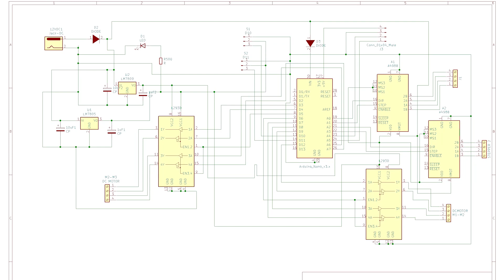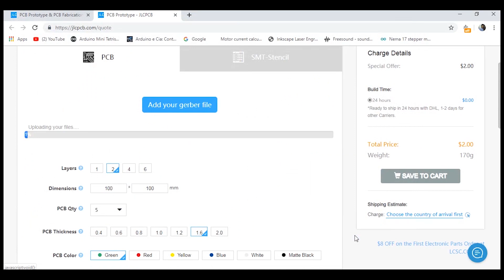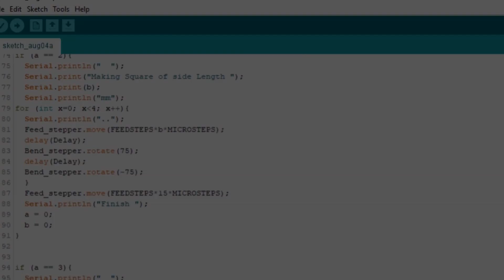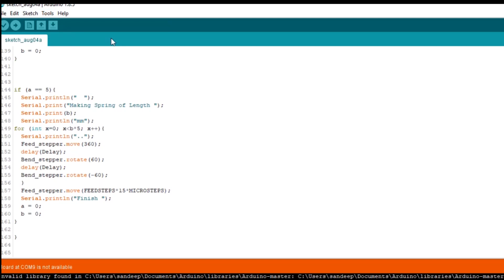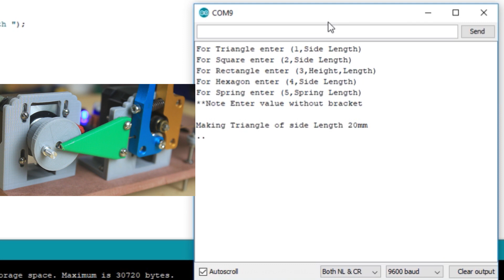DIY Arduino based 2D wire bending machine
Hello friends I have made a 2D wire bending machine based on arduino micro controller, this small machine bending 1sq mm brass wire.
Mostly parts are 3d printed on my tevo tarantula printer.
Firstly wire will passed from a wire straining mechanism then it will be pulled by a 3d printer filament pusher mechanism driven by a stepper motor.
then a wire guider feed wire further and a bender arm mount on shaft of other stepper motor bends the wire.
currently in this version of code I have program five basic shapes, those shape can be selected from serial monitor and sizes also can be user define.

Component List
Arduino nano
Nema 17 stepper
Filament feeder

My Gears :-